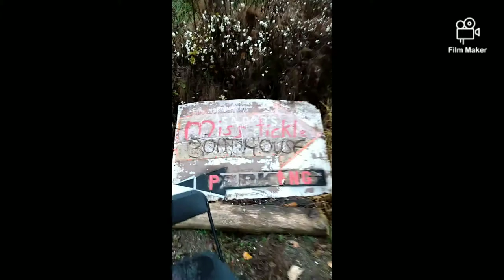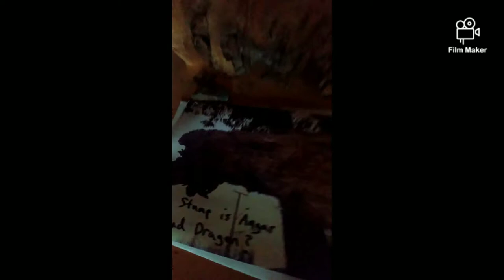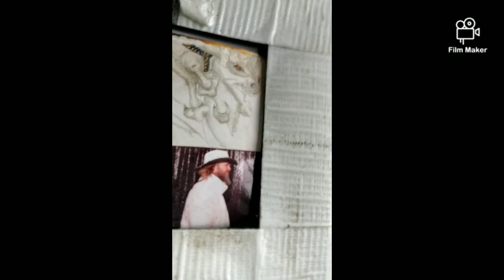idea Miss tickle boathouse World Uni fire